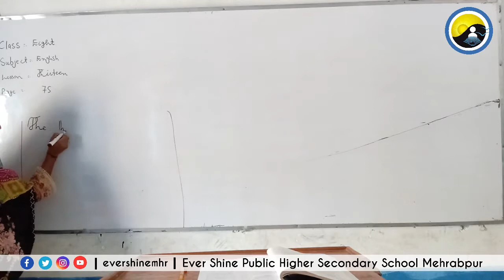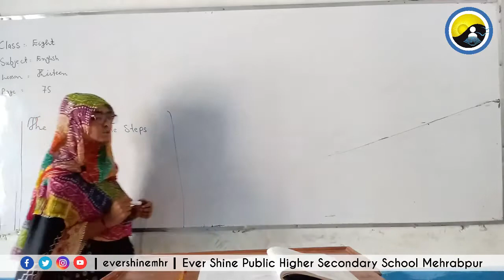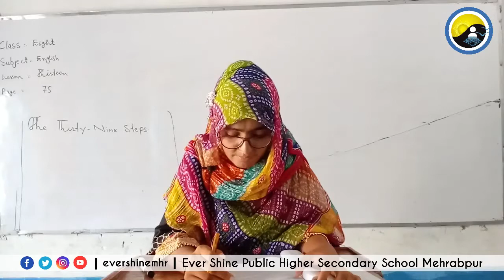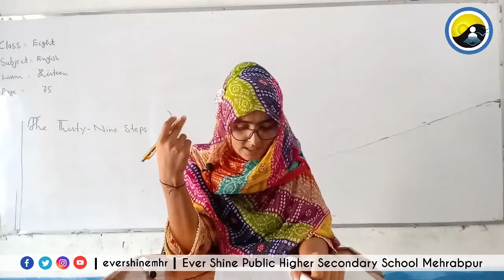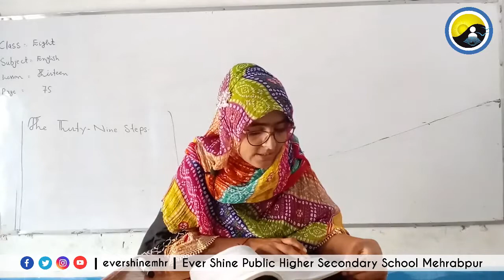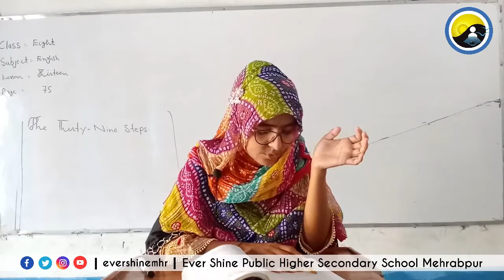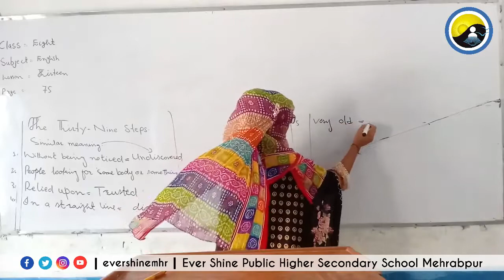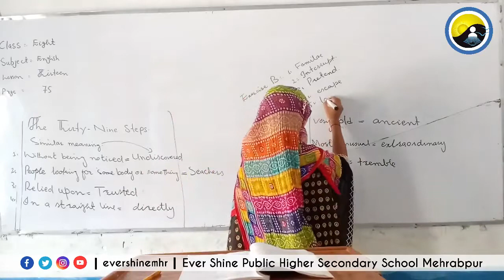Class Eight | English | Lesson Thirteen | Page 75